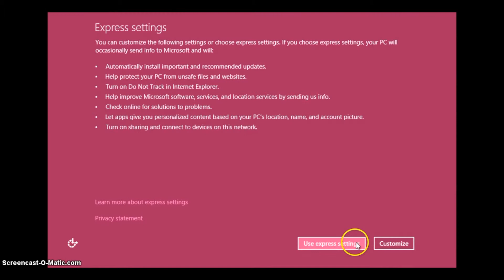Setting up windows 8